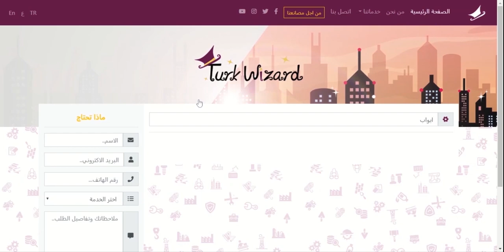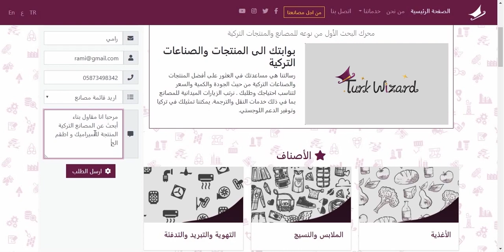دليل المنتجات والمصانع التركية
TURKWIZARD
بوابتك الى المنتجات والصناعات التركية
محرك بحث المورديين والمصانع التركية
تجد كل ما تبحث عنه